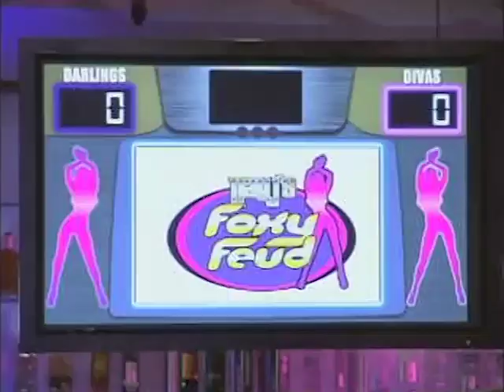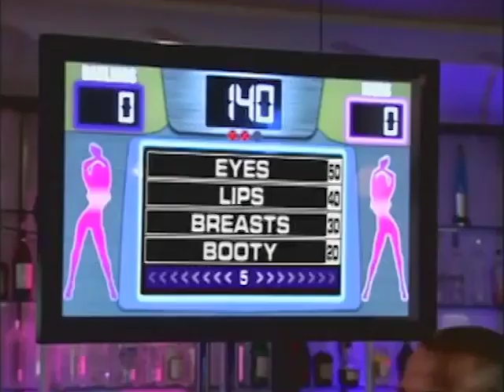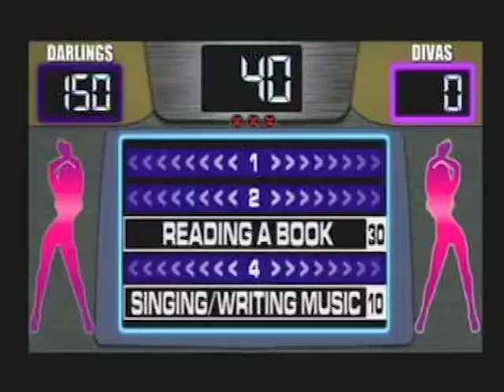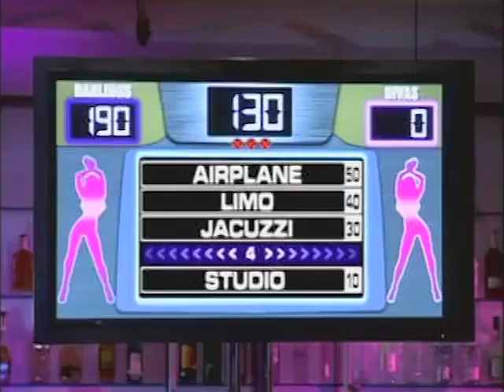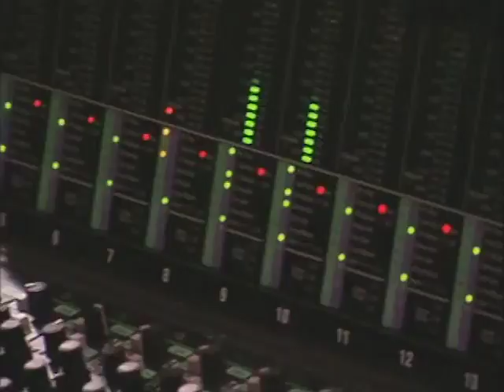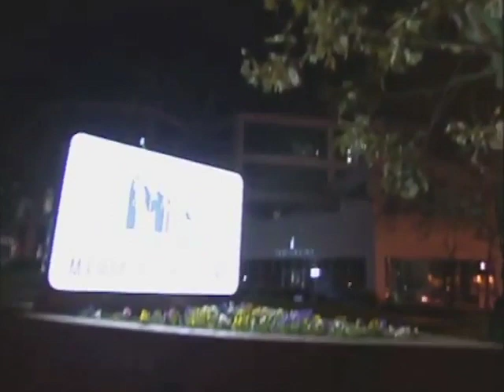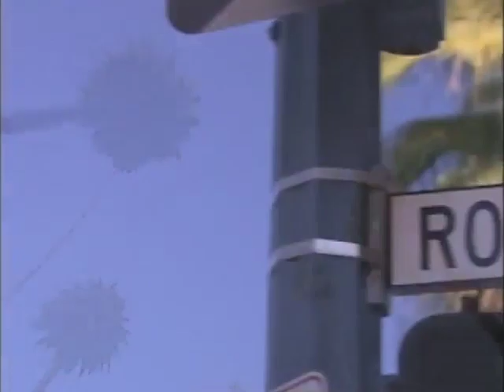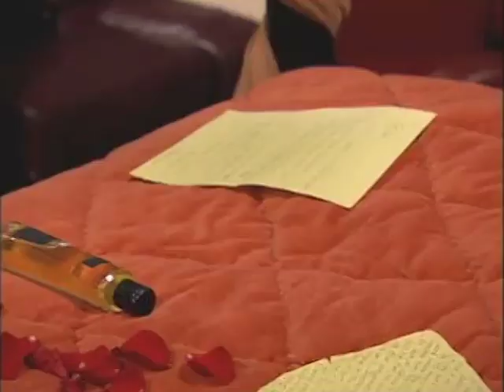For the Love of Ray J - The Foxes are Feuding (Season 1 Episode 3) | Lifestyle Shows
Ray J's house has quickly become divided between the diva/party girls and the darling/conservative girls. In search of a girl who really knows him, Ray creates a challenge to test the girls - The Foxy Feud Challenge. Ray splits the girls into the two cliques in the house - the Divas and the Darlings - to see who's been paying attention. Pushed to know the most about Ray, one team easily wins the challenge. The captain of the winning team and Ray go out for a personal and romantic evening that goes perfectly until she reveals information that shocks Ray and makes him think about what he is really looking for. At eliminations, the situation becomes tense when some girls are called out and another girl is sent home.

Ray J, acclaimed singer, songwriter, actor and celebrated "bad boy" of Hollywood has lived the life most people only dream about. But being in the business as long as Ray J has been has made him question whether true love is possible. Ray J's success has brought many perks, including many beautiful women, but it's these women that have made him question his belief in love.

Welcome to the Lifestyle YouTube Channel, the home of the best reality and lifestyle tv shows!